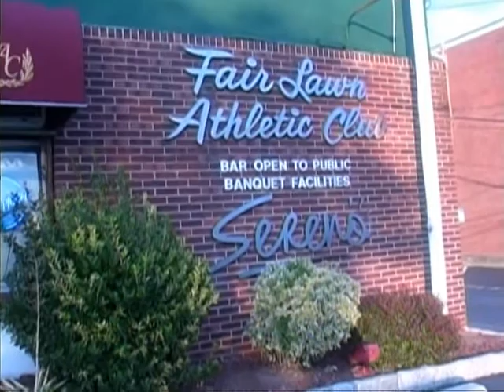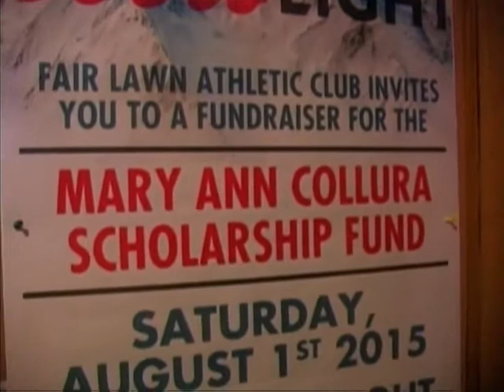Inside Fair Lawn - Mary Ann Collura - Scholarship Fundraiser.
The Fair Lawn Athletic Club held a Fundraiser for the Mary Ann Collura Scholarship Fund.